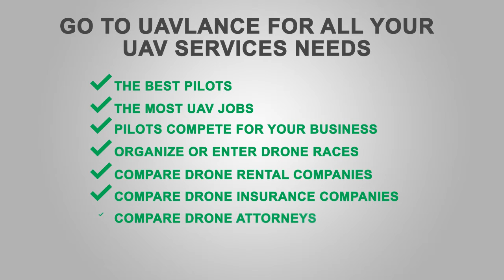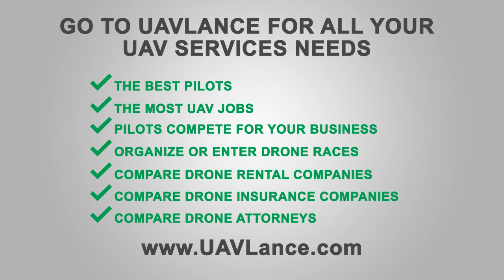Drones and UAVs in Business Software & Services